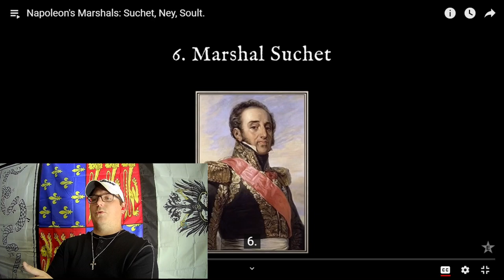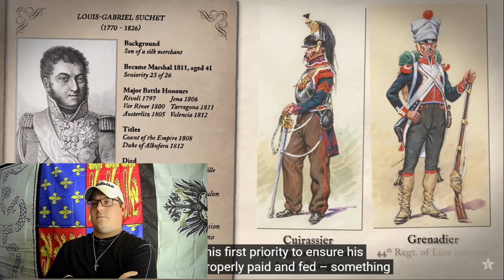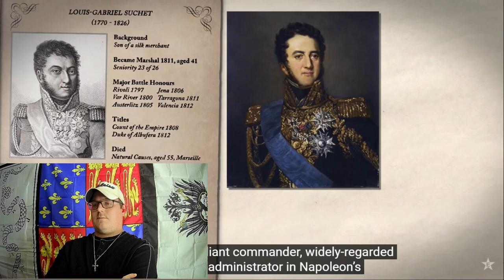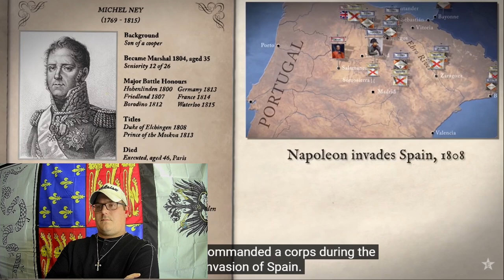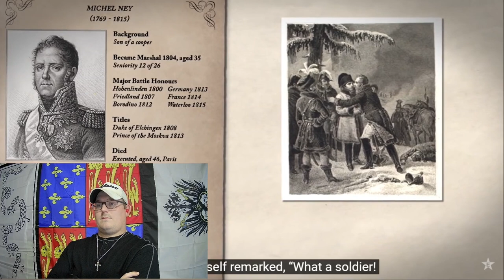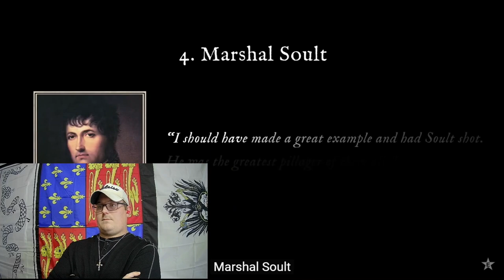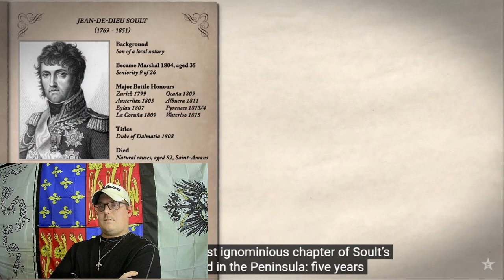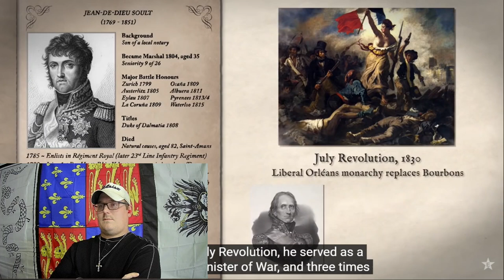Texan Reacts to Napoleon's Marshals Pt.5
Part five of Epic History's Napoleon's marshals series. The last video in the series will be out tomorrow.

As always, go support Epic History TV for the great content.